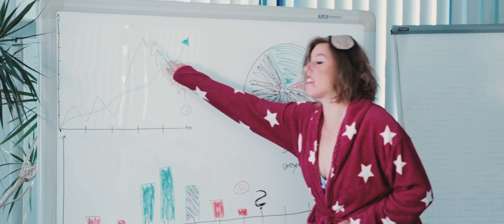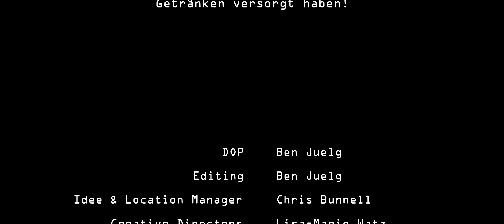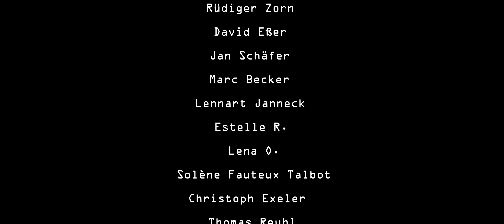APRIL ART - NOT SORRY (Official Music Video)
Official music video for "NOT SORRY" by April Art

Directed and Edited by: Ben Juelg

Idee & Location Manager: Chris Bunnell
Creative Directors: Lisa-Marie Watz & Julian Schütze
Hair & Make Up: Sarah Pausch
Regieassistenz: Dania Schütze

Audio Produced by Ben Juelg
Co-Produced and arranged by April Art
Recorded, Mixed and Mastered by Ben Juelg

🔥RODEO TOUR 2024🔥
Support: GHOSTHER
02.10. ASCHAFFENBURG - Colos-Saal
03.10. HAMBURG - Logo
04.10. LEIPZIG- Hellraiser
05.10. EISENHÜTTENSTADT - GH Schleicher
26.10. KAISERSLAUTERN - Kammgarn
16.11. STUTTGART - Im Wizemann
29.11. MÜNCHEN - Backstage
30.11. BIBERACH - Abdera
05.12. KÖLN - Gebäude 9
06.12. VIERSEN - Rockschicht
07.12. ESSEN - Turock
12.12. DRESDEN - Groove Station
13.12. BERLIN - Badehaus
14.12. HANNOVER - Lux
20.12. OSNABRÜCK - Bastard Club
21.12. SCHMALLENBERG - Habbels

Ein ganz besonderer Dank geht an die Firma Glaswerke Wolff + Meier GmbH & Co. KG, die uns für ein ganzes Wochenende das komplette Werk als Drehort überlassen hat!
Bei Wolff + Meier sind 2 Stellen frei geworden.
Es werden Auszubildende für 2024 gesucht.

Außerdem vielen Dank an BORN IN THE WETTERAU, die uns, wie schon so oft, mit ihren köstlichen Getränken versorgt haben!

Darsteller*innen

Engagierte Mitarbeiterin - Frau Müller
Chef - Steffen Ritter
Tortenmann - Dirk Held

Mitarbeiter*innen Cast:

Patric Lange
Hassan Hanafi
Rüdiger Zorn
David Eßer
Jan Schäfer
Marc Becker
Lennart Janneck
Estelle R.
Lena O.
Solène Fauteux Talbot
Christoph Exeler
Thomas Reuhl

NOT SORRY is written by: April Art
Lisa-Marie Watz – Vocals
Chris Bunnell - Guitar
Julian Schuetze – Bass
Ben Juelg – Drums

Lyrics by: Lisa-Marie Watz

You say that I'm a rude girl
And my reputation precedes me
I think you’re new to the game
and you’re placing the blame
But you don’t even know my name

You say life is so unfair
Everything yeah everywhere
How can all of this only be my fault?

I’m not sorry that I’m here
You wanna see me falling
But I don’t give a f*** ‘bout what you say
I'm like a nasty spike

You say I'm making trouble, I’ve gotten too big for my boots
but hey you have no idea what it feels like walking in my shoes
Behind my back go ahead and tell your lies
I throw my wicked evil middle finger to the sky

Chorus

You’re right about one thing
Yeah I am a troublemaker
And you can watch me rising high like a skyscraper
Like a skyscraper

You’re just sorry that I’m here
You wanna see me crawling
But I don’t give a f*** ‘bout you these days
I’m not sorry I am here

Chorus

Not sorry